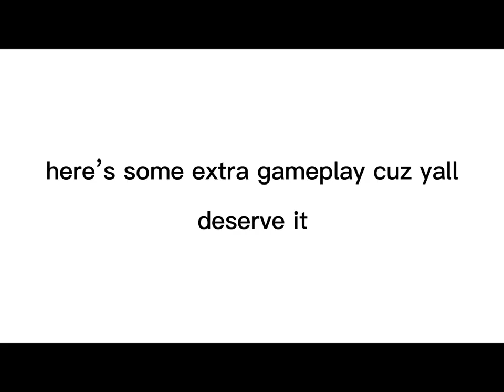simon says edits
OMG ZOEY ACTUALLY UPLOADS!?!!? ikr? crazy. first i was saying “ive been busy and have no motivation” and boom! this comes along. pretty weird isnt it? since this was the only video i had planned before i wont maybe upload until next week-week after ish.